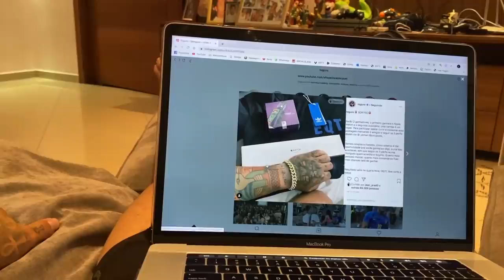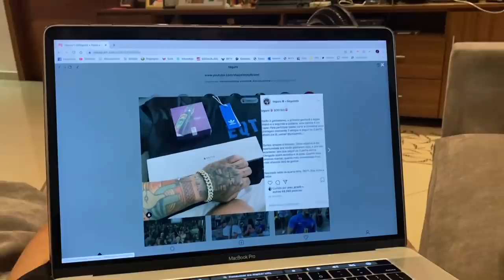CHESTBRAH VOLTOU PRA CASA